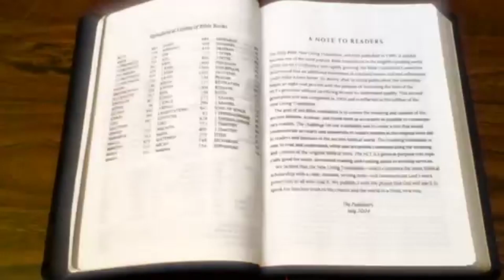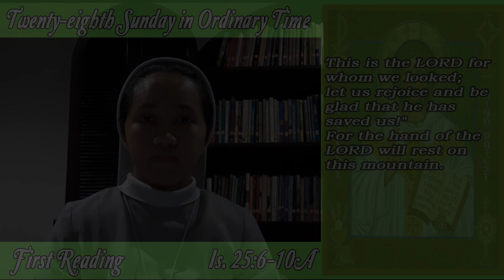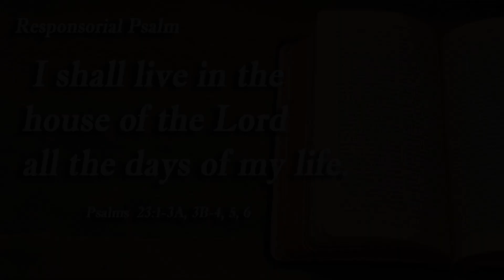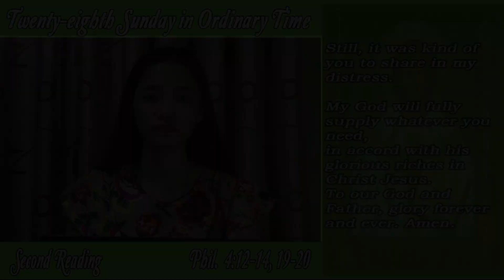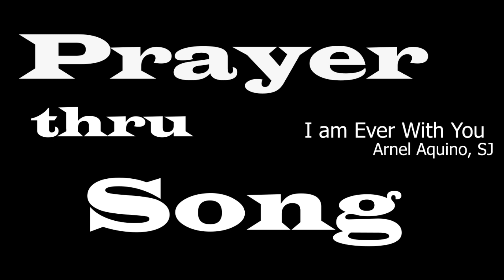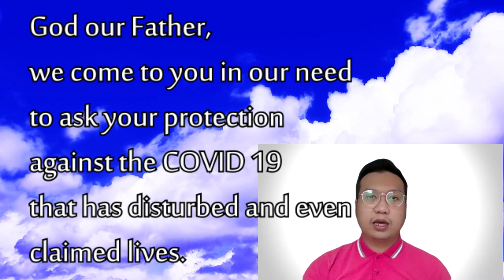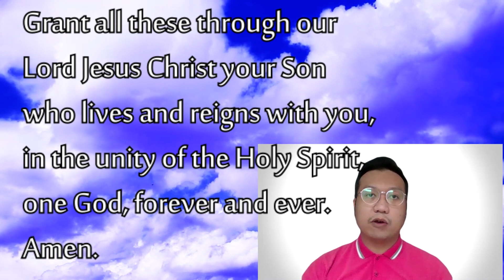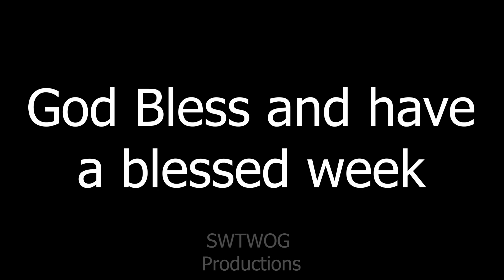Sunday with the Word of God - Episode 25 (October 11, 2020) - Twenty-eighth Sunday in Ordinary Time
Office of the Chaplain and University Ministry
presents
"Sunday with the Word of God"
a reading of the Liturgy of the Word with Reflection by Rev. Fr. Rindo our university Chaplain.

Readings for
1st Reading - IS 25: 6-10A
Psalm - PS 23: 1-3A, 3B-4, 5, 6
2nd Reading - PHIL 4: 12-14, 19-20

Song for Reflection
I am ever with you - Arnel Aquino, SJ

Festival Alleluia - James Cheponis
O Hesus, Hilumin Mo - Manoling Francisco, SJ

OUTRO MUSIC
Give Thanks to the Lord - Lester Delgado

(All rights of the music is with the composers and publishers)